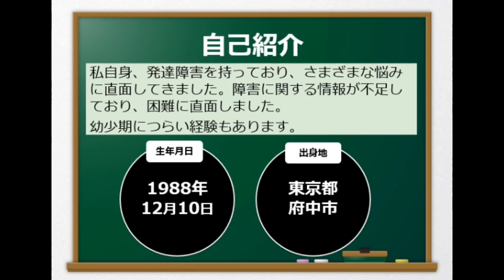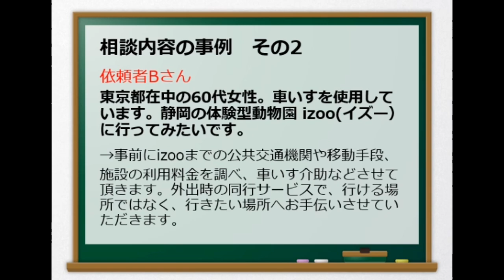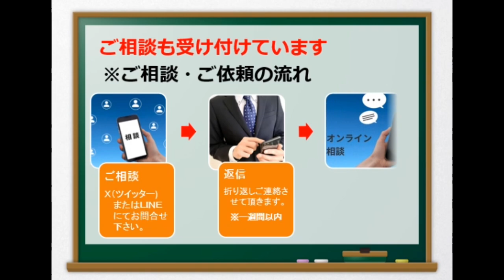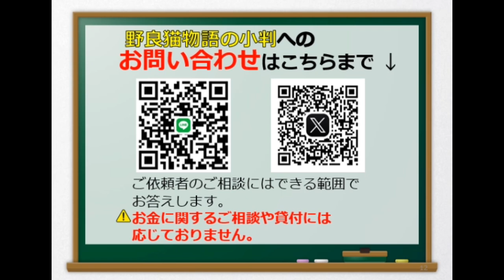💴🐈 La historia de los pequeños💴🐈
6月2日（ろくがつふつか）は、グレゴリオ暦で年始から153日目（閏年では154日目）にあたり、年末まであと212日ある

892年（寛平4年5月10日） - 菅原道真が『類聚国史』を撰進。
907年（天祐4年/開平元年4月19日） - 朱全忠が大梁国（後梁）を建国する。五代十国時代の始まり。
1098年 - 第1回十字軍: アンティオキア攻囲戦で十字軍がアンティオキアの城内に突入しアンティオキアが陥落。
1183年（寿永2年5月11日） - 治承・寿永の乱: 倶利伽羅峠の戦い。
1780年 - エプソム競馬場で初のダービーステークス開催。
1793年 - フランス革命: ジャコバン派の群衆が国民公会を包囲し、ジロンド派幹部の議員29名と大臣2名の追放と逮捕を議決させる。ジャコバン派による独裁・恐怖政治が始まる。
1886年 - グロバー・クリーブランド米大統領がホワイトハウスの中で結婚式を挙げる。官邸で結婚式をした唯一の大統領。
1901年 - 日本で桂太郎が第11代内閣総理大臣に就任し、第1次桂内閣が発足。
1905年 - 安芸灘を震源とするM7.4の芸予地震。死者11人。
1909年 - 5月31日に完成した両国国技館で初めて相撲がとられる。
1924年 - カルビン・クーリッジ米大統領が、アメリカ合衆国の領域内で生まれた全てのアメリカ先住民に市民権を与えるインディアン市民権法（英語版）に署名し、法律が発効。
1941年 - 第二次世界大戦: ドイツの降下猟兵がギリシャ・Kondomariの村人を虐殺。 (en:Massacre of Kondomari)
1946年 - イタリアが国民投票で王制廃止を決定。10日に共和国宣言。
1952年 - 菅生事件が発生。
1953年 - イギリス女王エリザベス2世の戴冠式を挙行。
1954年 - 参議院が「自衛隊の海外出動を為さざることに関する決議」を全会一致で可決。
1959年 - 第5回参議院議員通常選挙。
1966年 - サーベイヤー計画: アメリカの月探査機「サーベイヤー1号」が月面に着陸。史上初の月面軟着陸。
1967年 - 西ベルリンを訪問中のイラン皇帝モハンマド・レザー・パフラヴィーに対する抗議行動が西ベルリン各地で発生。デモ参加中の大学生ベンノ・オーネゾルクが私服警官カール＝ハインツ・クラスに射殺される。
1968年 - 九州大学電算センターファントム墜落事故。
1978年 - 日本航空115便しりもち事故。1985年8月12日のJAL123便墜落事故の遠因となる。
1979年 - ローマ教皇ヨハネ・パウロ2世が母国ポーランドを訪問。ローマ教皇による初の共産圏訪問となる。
1983年 - 蔵前国技館でハルク・ホーガンのアックスボンバーを喰らったアントニオ猪木がリング下へ転落して舌を出して失神、救急車で搬送される。
1986年 - 衆議院解散。（死んだふり解散）
1989年 - 竹下登内閣が総辞職。
1990年 - 練馬三億円事件が発生。加害者の1人は懲役12年の判決を受け服役したが、出所後にマブチモーター社長宅殺人放火事件を起こし4人を殺害して死刑が確定した。
1992年 - デンマークが国民投票の結果、マーストリヒト条約批准を否決。
1992年 - 関東鉄道常総線列車衝突事故。
1995年 - ボスニア・ヘルツェゴビナ紛争: NATOの飛行禁止空域をパトロール中の米空軍のF-16戦闘機が、スルプスカ共和国軍の地対空ミサイルで撃墜される。 (en:Mrkonjić Grad incident)
1995年 - メジャーリーグ・ロサンゼルス・ドジャースに移籍した野茂英雄投手がメジャー初勝利。
1999年 - ブータン放送公社（英語版）がテレビ放送を開始。
2001年 - 北海道札幌市に札幌ドームが新設される。
2003年 - 欧州宇宙機関 (ESA) が、ヨーロッパ初の惑星探査機となる火星探査機「マーズ・エクスプレス」をカザフスタンのバイコヌール宇宙基地から打ち上げ。
2006年 - 成田国際空港第1ターミナル南ウイング（第5サテライト）オープン。全日空などスターアライアンス各社一斉に第2ターミナル、または第1ターミナル北ウイングから移動。
2007年 - 道路交通法改正。中型自動車区分新設など。
2008年 - 在パキスタン・デンマーク大使館前で爆発。8名が死亡。
2014年 - テランガーナ州（テルグ語：తెల౦గాణ、英語: Telangana）が、アーンドラ・プラデーシュ州から分割される